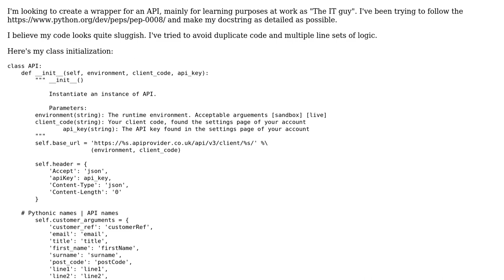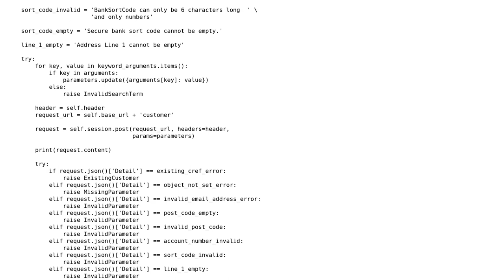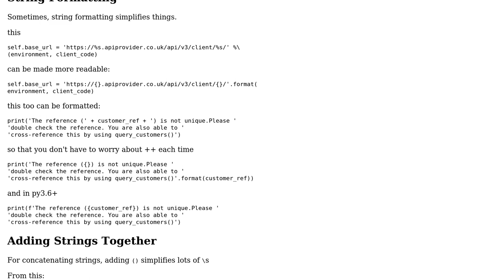Code Review: Creating an object using an API call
With thanks & praise to God, and with thanks to the many people who have made this project possible! | Content (except music & images) licensed under CC BY-SA | Music | Images & others | With thanks to user Jamal user Glazbee user Abdur-Rahmaan Janhangeer and the Stack Exchange Network Trademarks are property of their respective owners. You are responsible for your own actions.